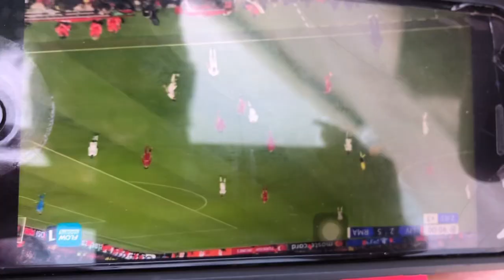VLOG| Carnival 2023 (In Trinidad & Tobago 🇹🇹)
If you’re new , thanks for stopping by ✨